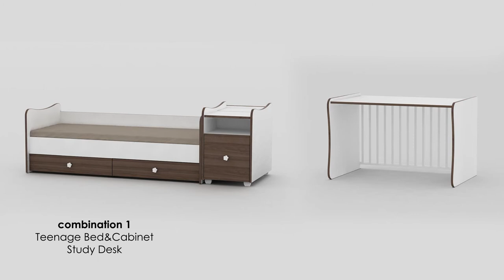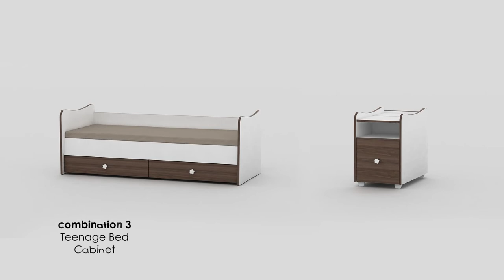Lorelli convertible crib Trend Plus for baby and toddler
Convertible cribs Trend Plus from Lorelli meant to last long after your child's infancy and toddler years.  We've filled our selection with 10 different colour combinations  so you can find the one that matches your nursery or kids's  room decor.

The cotbed is supplied in flat packed boxes, but is straightforward to put together and detailed instructions are provided. We can arrange delivery to most UK regions, just let us know.